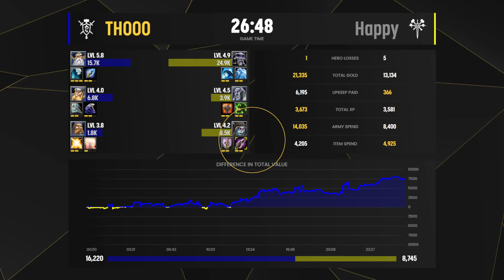WC3 - Zimu Team Cup #1 - Game 3: [UD] Happy vs TH000 [HU]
Game 3 - Bo3
[UD] Happy vs TH000 [HU]